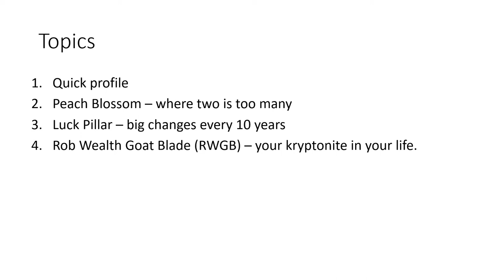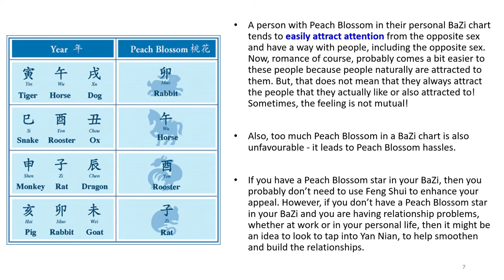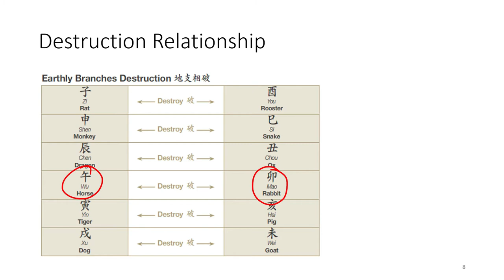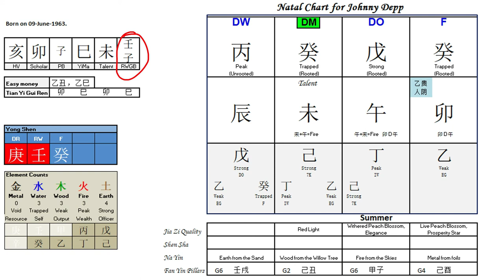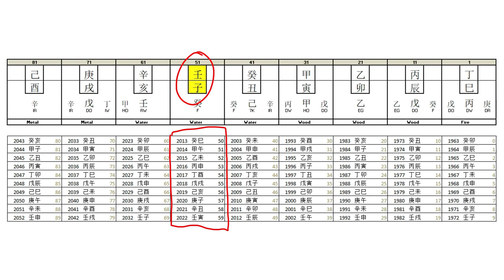Bazi analysis on the case of Johnny Depp v Amber Heard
Intermediate Level discussion on the Bazi elements, a branch of Chinese Metaphysics, of Johnny Depp and the relation to his 2022 legal case with Amber Heard.

Topics include:
1. Brief character profile
2. Peach Blossom - where 2 is too many
3. Luck pillar - every 10 years
4. Rob Wealth Goat Blade (RWGB) - Johnny Depp's worst element out of 60 zodiac animals.